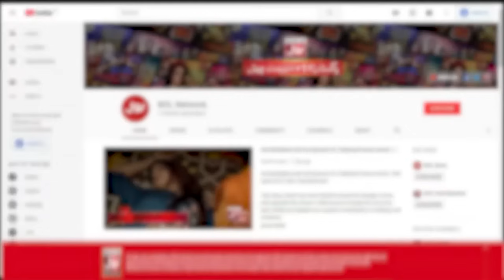Rabbaway Episode 4 | Kinza Hashmi | Shan Baig | Khawaja Saleem | Bol Drama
Rabbaway Episode 4 | Kinza Hashmi | Shan Baig | New Episode | Bol Drama